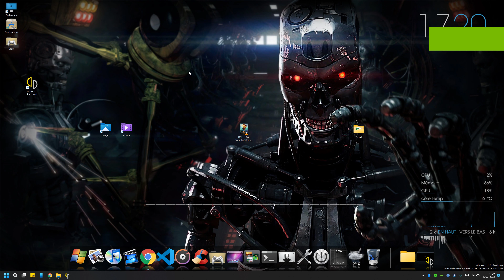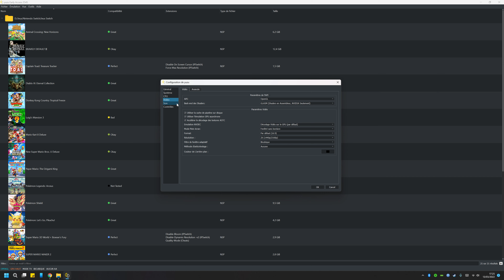🎮 Kirby et Le Monde Oublié 4K (Démo) | TEST Sur Emulateur PC (Yuzu EA)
Test Technique de la Démo de Kirby et Le monde Oublié
N'oubliez pas que le Logiciel est en cours de développement, soyez indulgent si ce n'est pas parfait.

00:00 Introduction
00:23 Démarrage du Jeu en 4K
04:55 Démarrage en résolution d'origine

Ma config : i5 7600K overclocké | RTX 3080 |16 Giga de Ram | Windows 11
A Noter : Télécharger les jeux que vous ne possédez pas est illégal!

La Team des Super Saiyans vous remercie d'avoir regardé la vidéo!
A bientôt, et n'hésitez pas à rejoindre le Crew !!